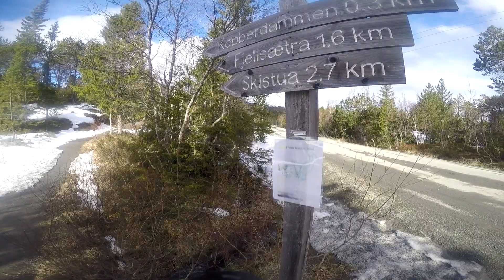Small Walk around Kobberdammen/Trondheim 21.05.02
Walking and taking some Turfs in Trondheim. No talking, just walking.

Kobberdammen

Join the Norwegian Facebook Group for Turfing in Norway Turfgame Norway.